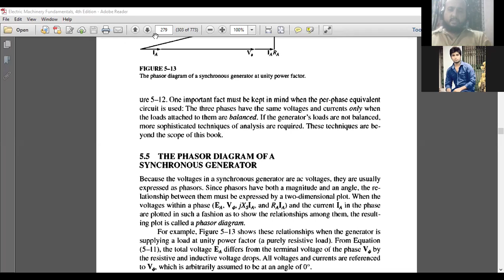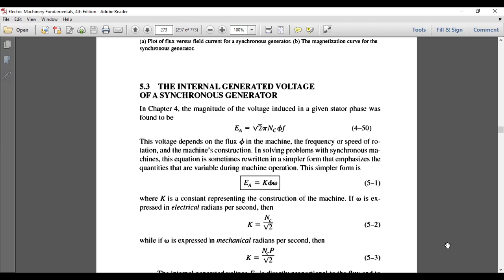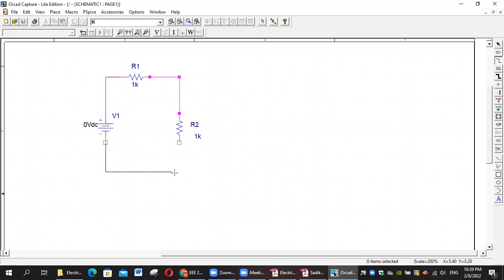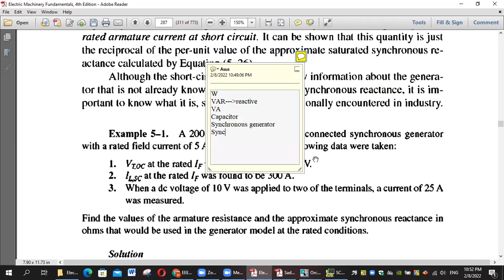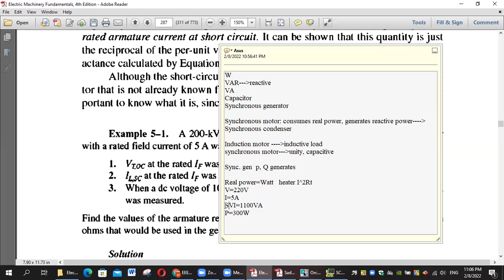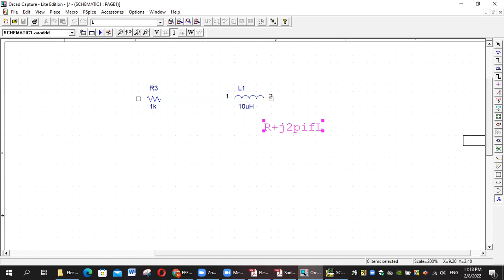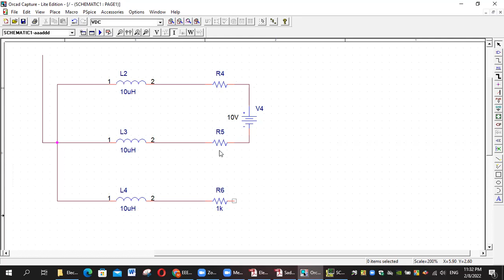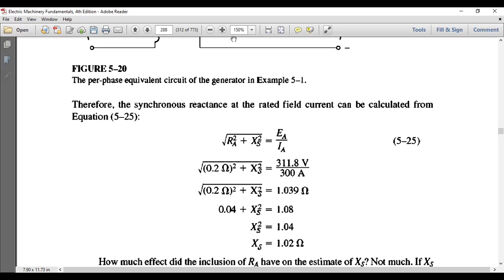EEE 2311 Energy Conversion II Lecture 4